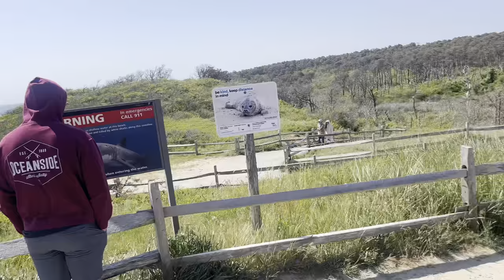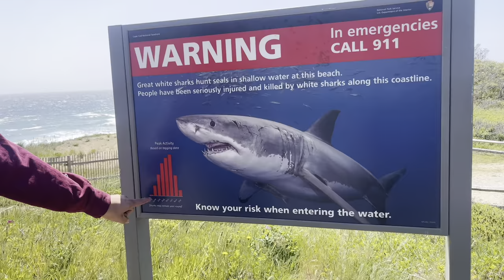Van Life : Cape Cod, Massachusetts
After a few hiccups in Massachusetts- we decided to spend a few days in Cape Cod! We explored the National Seashore, exploring different beaches and camped at a nice campground. We tried some Cape Cod food and had a blast seeing all that Cape has to offer!

While it may have been a bit chilly while we were there - the sand was amazing and it we had a great time!